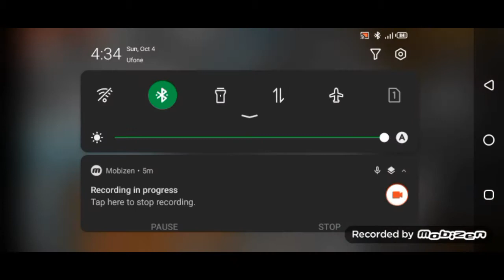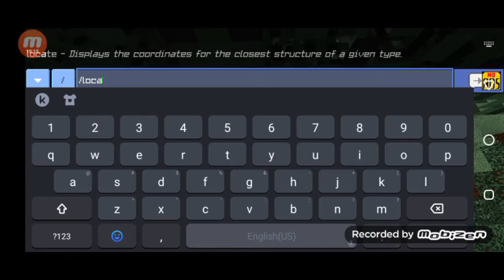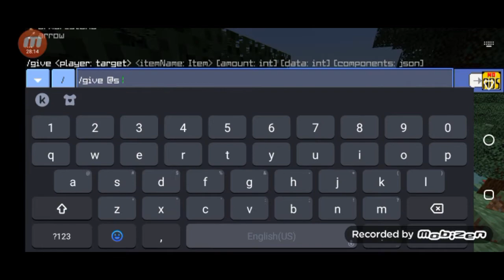Supercrraft Episode#7 (THE Z CHANNAL)